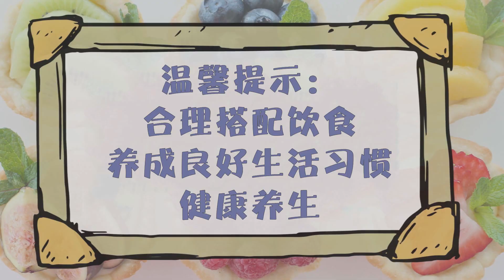這4種常見病，特效穴按一按，緩解疼痛，輕輕鬆鬆就能搞定！ 【黑妞養生館】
我们的视频是为了为观众提供娱乐，同时也保证了拍摄过程的安全。
我們身上有很多的穴位，不同的疾病用到的穴位也不同，今天就給大家介紹幾種常見病的特效穴。